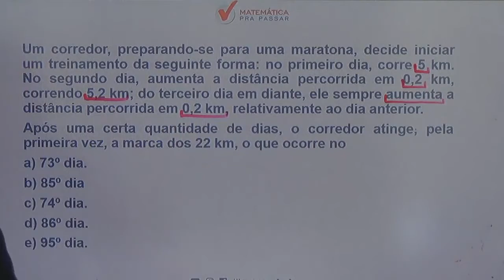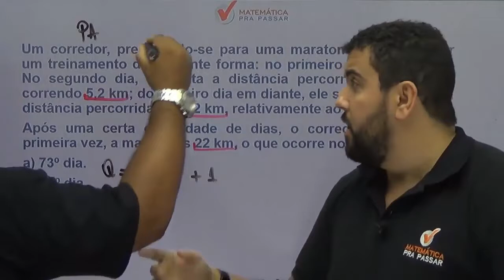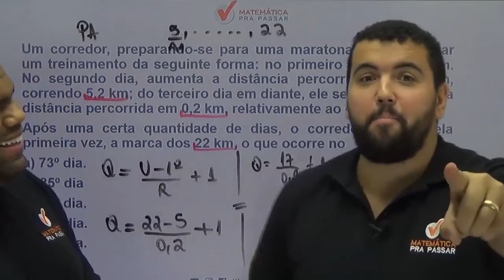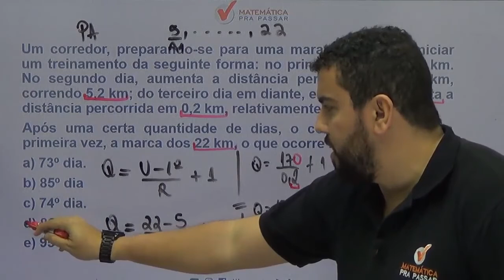Matemática para PM PE |Dica 45| Quantidade de termos da PA nunca foi tão fácil